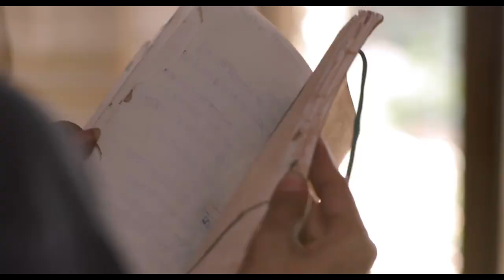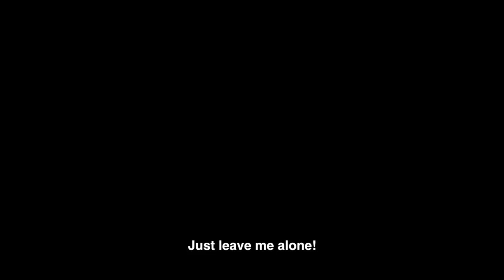"Kaasav" (Turtle) | Official Teaser | Dr. Mohan Agashe, Sumitra Bhave | Marathi Movie 2017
'Kaasav' (Turtle) is a Marathi Feature Film directed by Sumitra Bhave - Sukthankar and produced by Dr. Mohan Agashe and Vichitra Nirmitee. It is the winner of the Golden Lotus for the Best Feature Film at the 64th National Film Awards of India. 'Kaasav' releases all over Maharashtra on October 6, 2017.